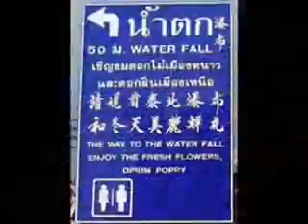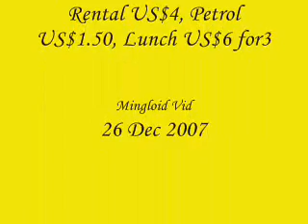MoToB Chiangmai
Riding little Hondas around the Hills of Chiangmai, Northern Thailand